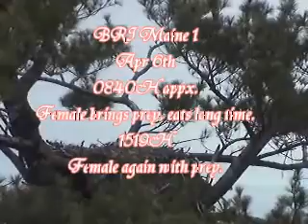04.06.0840-1538H BRI Maine 1 Female Twice with Prey.wmv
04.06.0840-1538H BRI Maine 1 Female Twice with Prey